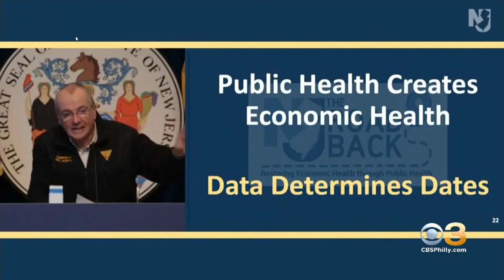New Jersey Reports First Child Death From Coronavirus